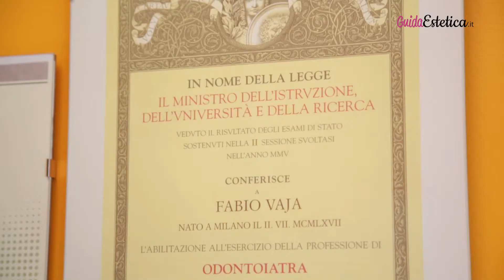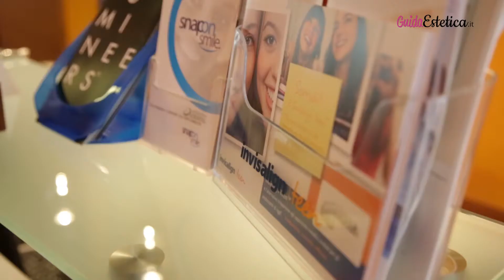Guida Estetica Vaja promozionale Logo 1080p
Il Dott. Fabio Vaja, medico odontoiatra, è un libero professionista che offre le sue competenze presso il suo studio medico di Milano.

Lo studio moderno, elegante e confortevole, dispone di tutti i macchinari di ultima generazione per offrire servizi specialistici nel campo della cura e della prevenzione del cavo orale.

Il Dott. Vaja ha raggiunto un'importante maturità professionale considerando i suoi lunghi anni di carriera e le importanti collaborazioni professionali svolte. Tutta la sua competenza viene messa a disposizione dei pazienti che sanno di trovare in lui un medico qualificato di cui potersi fidare.